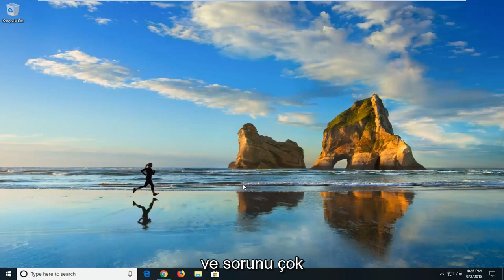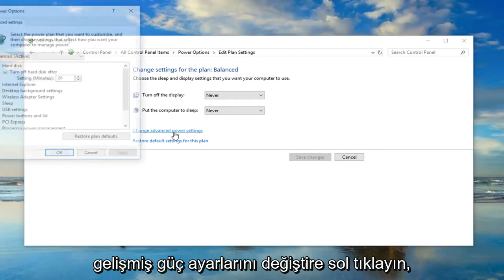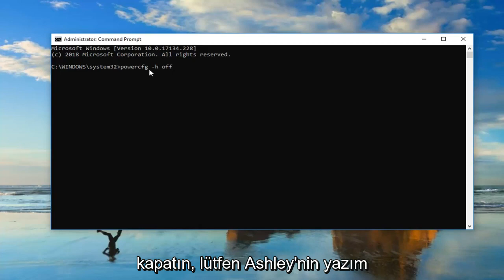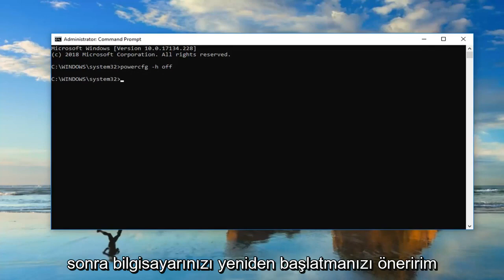Windows 10 Güç Seçenekleri ve Uyku Modu Sorunu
Windows 10 Uyku Düzeltmesinden Uyanmıyor.

Birçok Windows kullanıcısı bu sorunla karşı karşıya. bu sorun aslında pencerelerdeki hazırda bekletme özelliği nedeniyle ve ayrıca intel yönetim motoru arabirim sürücüsü nedeniyle oluyor, başlangıçtan itibaren windows 10 kullanıyorum ancak bu sorunla hiç karşılaşmadım ama son zamanlarda dizüstü bilgisayarımın sürücülerini güncelledim ve bu sorunla karşılaştım . Bu derste, bu Windows PC'nin Uykudan Uyanmıyor sorununu nasıl çözeceğimi göstereceğim

Bu eğitim, Windows 10, Windows 8/8.1, Windows 7 işletim sistemlerini çalıştıran bilgisayarlar, dizüstü bilgisayarlar, masaüstü bilgisayarlar ve tabletler için geçerlidir. Tüm büyük bilgisayar üreticileri (Dell, HP, Acer, Asus, Toshiba, Lenovo, Samsung) için çalışır.